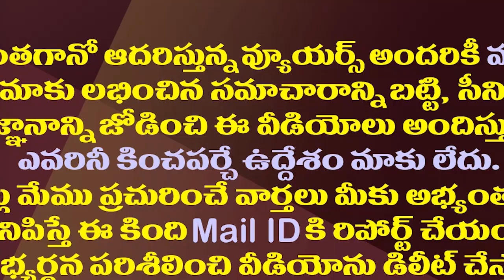మాజీమంత్రి రీఎంట్రీపై రూమర్లు..నిజంగా ఆ పార్టీలో చేరతారా?| Will The Ex Minister Return To Politics?